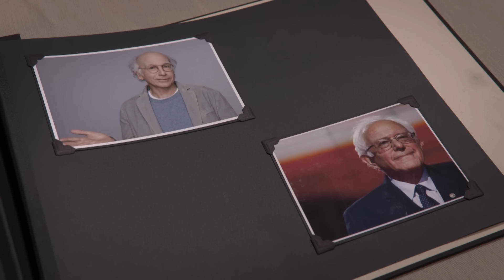The Most Shocking Celebrity Cousin Matches EVER on Finding Your Roots | Ancestry®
For nine incredible seasons, guests on PBS’s Finding Your Roots have discovered jaw-dropping famous DNA cousins!